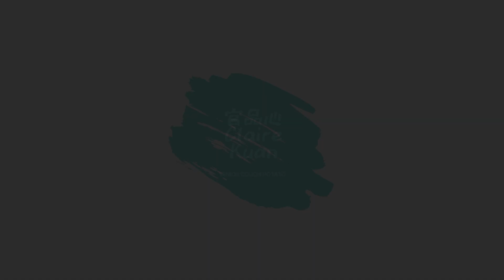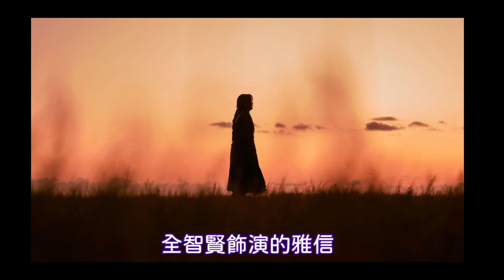屍戰朝鮮：雅信傳｜反派另有其人?｜尸战朝鲜：雅信传Kingdom: Ashin of the North【官品心劇情聊天室Clarie Kuan】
《屍戰朝鮮：雅信傳The beginning of everything | Kingdom: Ashin of the North》2019年由《失控隧道》導演金成勳與《Signal 信號》編劇金銀姬聯手製作的韓國劇集，Netflix首部韓國自製劇，本劇改編自作家金銀姬與梁慶一的網路漫畫《神的國度》，為喪屍題材的架空古裝劇。播出兩季後因大獲好評，特別篇將於2021年7月23日在Netflix上線。一名失去部族與家人的女子，在悲劇、背叛與神祕發現的交織下展開復仇。演員：全智賢、朴秉恩、金是兒、具教煥。

特別篇劇情討論：
00:00 全球喪屍迷等超久
01:03 外傳評價兩極?
02:24 劇情大綱：生死草起源/喪屍之母/第一批喪屍起源
03:49 劇情反轉
04:42 第二季末的喪屍解謎
05:34 第三季劇情走向

🎇【官品心劇情聊天室 Podcast 收聽資訊】

🎇了解更多品心私下的生活